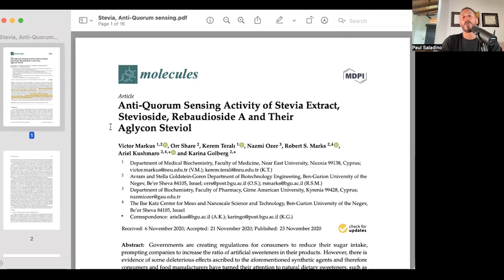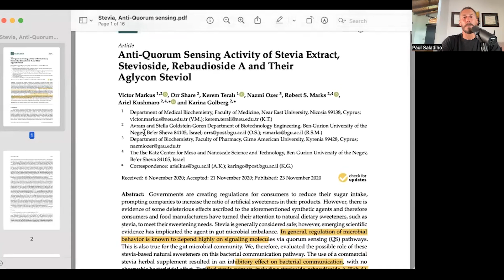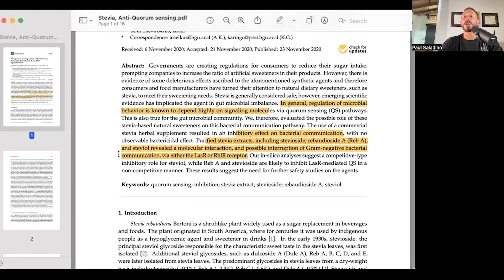Stevia is disrupting your gut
Paul shares a study exemplifying the way that Stevia disrupts the gut microbiome to make the case against “natural” artificial sweeteners.